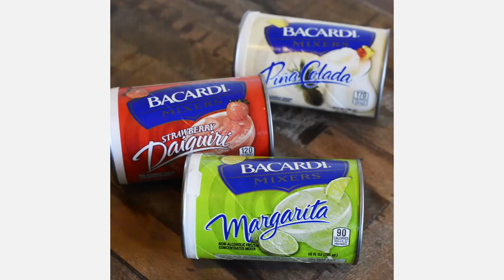Sparkling Strawberry Lemonade Cocktail Recipe with BACARDI® Mixers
Put a twinkle in your eye with a delicious Sparkling Strawberry Lemonade made with the effervescence of sparkling white wine. It’s a refreshing addition to any backyard get-together.

Ingredients:
2 cans BACARDI® Mixers Strawberry Daiquiri Mix
2 cups BACARDI® Superior Rum
½ cup Lemon juice
1 bottle Sparkling white wine
Ice
2 Lemons for garnish

Directions:
In a large water pitcher combine all ingredients and stir to mix.
Slice 2 lemons into wheels and add to pitcher for garnish.
Add ice and stir.